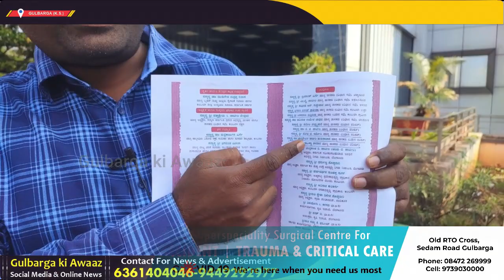Gulbarga Sharan IT Statement Against BJP Party Kalaburagi Mahanagar Palike Mayor Election,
Gulbarga Sharan  IT Statement Against  BJP Party  Kalaburagi Mahanagar Palike Mayor Election, Illegally Added 4 MLC & 1 Rajasaba Members Names in Voter List KMP